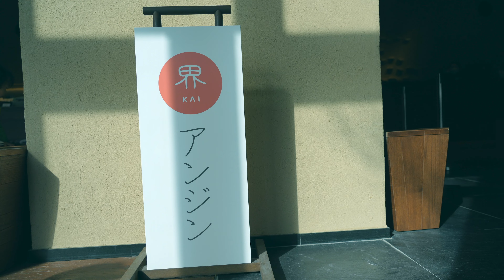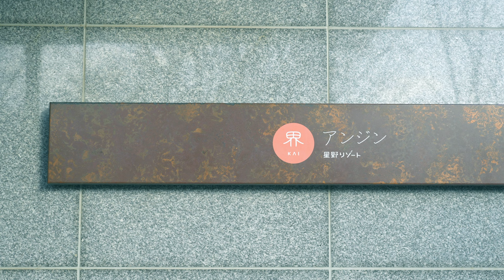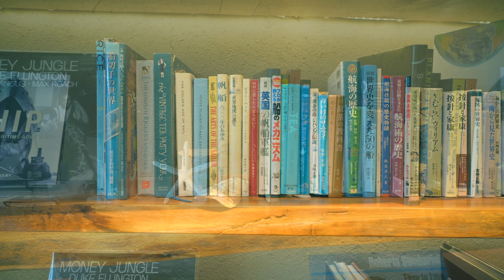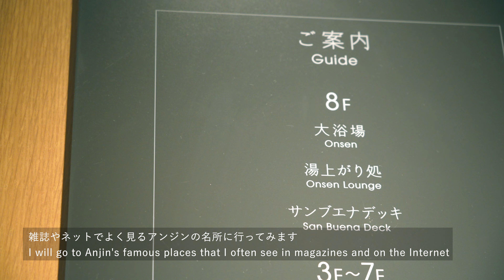星野リゾート『界 アンジン』で温泉を楽しんだ後は、貝と寿司。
星野リゾートといえば、軽井沢や京都にある高級旅館というイメージされるかもしれませんが、ここ静岡県伊東市にもあるんです。

星のやは星野リゾートが運営する最高峰ブランドです。北海道や沖縄、箱根や熱海、鬼怒川、湯布院などにある星野リゾートの数々の旅館の中でも最もハイブランドの旅館です。熱海駅から伊東線に乗って伊東駅から歩いて13分、海を見ながらのんびりと過ごすことのできる旅館です。

cafe、ラーメン、旅行、渋谷を中心とした東京、山形のVLOGをお届けしています。
I deliver VLOG of cafe, ramen, travel, Tokyo centering on Shibuya and Yamagata.